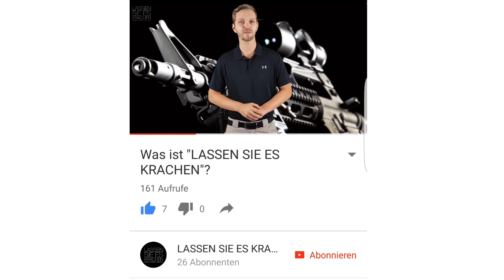RONI vs KPOS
In diesem Video ich das RONI und das KPOS vergleichen, beide sind ein Anschlagschaft für die Glock.

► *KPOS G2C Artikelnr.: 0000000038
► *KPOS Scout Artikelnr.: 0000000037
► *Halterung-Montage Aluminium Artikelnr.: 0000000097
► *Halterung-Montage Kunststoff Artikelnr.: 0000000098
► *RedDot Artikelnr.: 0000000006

► 🛒 Shop
►⚔️ Schützenverein
►🦌 Jäger-Club
►🎯 Videokurs Schießausbildung
►🔫 Videokurs zur Waffenbesitzkarte

► *Waffenschrank Beleuchtung
► *Günstiger Red-Dot

► *Waffenschrank Beleuchtung
► *Günstiger Red-Dot

✳️ Netzwerke wie Instagram,Telegram, Facebook etc.

Unsere Videos sind ausschließlich für Dokumentations-, Bildungs- und Unterhaltungszwecke bestimmt. Nachahmung oder die Verwendung von Handlungen in diesen Videos erfolgt ausschließlich auf eigene Gefahr. Alle Arbeiten an Schusswaffen sollten von einer lizenzierten Person durchgeführt werden. Wir (einschließlich YouTube und Facebook) übernehmen keine Haftung für Verletzungen oder Schäden an Ihren Feuerwaffen, die durch den Versuch, irgendetwas in unseren Videos gezeigt zu haben, verursacht wurden. Wir unterstützen kein bestimmtes Produkt und dieses Video ist kein Versuch, Ihnen ein Produkt oder eine Dienstleistung zu verkaufen. Dieses Video ist keine Aufforderung für den Kauf von Waffen oder Waffenteilen. Diese Videos können kostenlos angeschaut werden und wenn jemand versucht, für dieses Video Gebühren zu erheben, benachrichtigen Sie uns sofort. Wenn du dieses Video ansiehst oder kennzeichnest, bestätigst du das oben genannte.